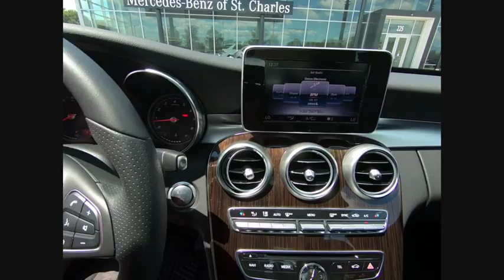2018 Mercedes-Benz C-Class C 300 4MATIC St. Charles IL R0400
2018 Mercedes-Benz C-Class C 300 4MATIC

Recent Arrival! New Price! Clean CARFAX. Priced below KBB Fair Purchase Price!2018 Mercedes-Benz C-Class 4D Sedan Silver C 300 4MATIC? 2.0L I4 Turbocharged 4MATIC? 9-Speed AutomaticShopping at Mercedes-Benz of St Charles is car buying the way it should be: fun, informative and fairHere are our promises:* Transparent Pricing and Sales Process!* Pressure Free, Efficient, Friendly, and Helpful Sales Staff!* One Massive Inventory For One Stop Shopping!* No Hassle Sell or Trade Any Car* Pressure Free Road Test* Certified Factory Backed Service with Shuttle Service and Free Loaner Cars!Mercedes Benz of St Charles - The Best or Nothing! - Come See For Yourself Today!